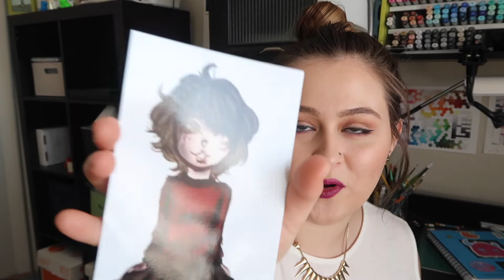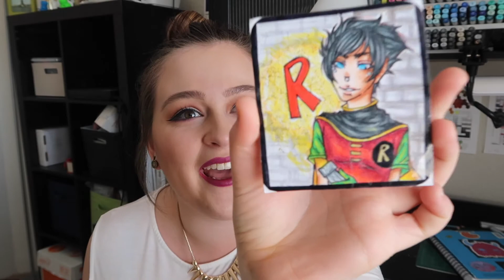OPENING A PACKAGE FROM NYRELLE!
Want me to see your artwork? Tag me on Instagram (@amanda.elise.art) and Twitter (@sillypancake) using the hashtag ArtsyFartsyFriday or DrawWithAmandaElise and I'll like your post!